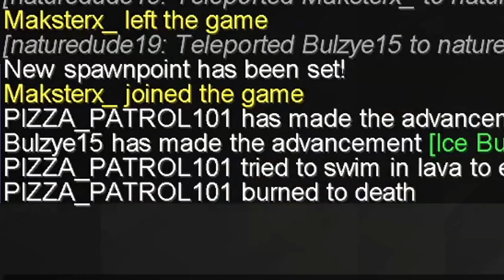Guys being dudes. Trying to survive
Played some modded Minecraft with some more boys. This was recorded last year at the end of March/start of April. Production of this vid started like a year ago but I never got around to uploading it lol. I think it turned out pretty funny :)

Also my first video created with my new PC, so it's in nice 1440p quality!

||Friends' Channels|| (if available)

||Previous Video||